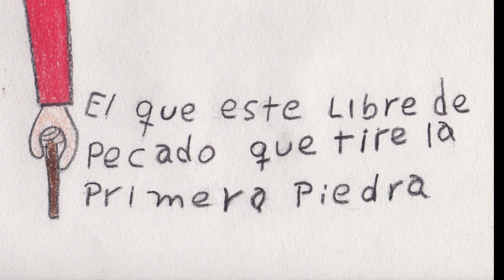No Soy Otro Que Yo Amadeo Dannde 8Poesias de Amor y Ternura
AMIGOS QUERIDOS DE MI CORAZON USTEDES SON LO MAS VALIOSO QUE TENGO
Y LOS QUE ME ALIENTAN A TRABAJAR GRACIAS POR EL APOYP DE SIEMPRE,
QUIEN DECLAMA YO RUBEN